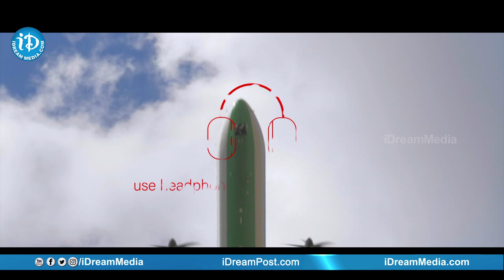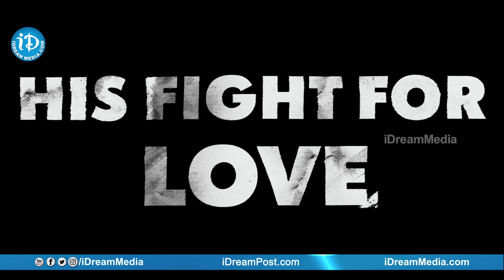Mr King Official Trailer | Sharan Kumar | Sasiidhar Chavali | B.N.Rao | Vennela Kishore